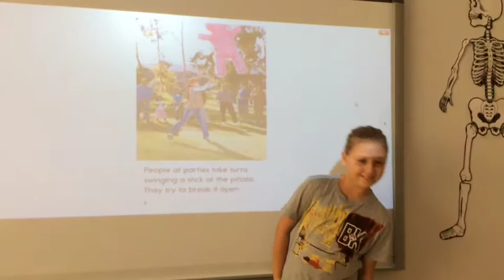PINATAS ARE FUN! 4A